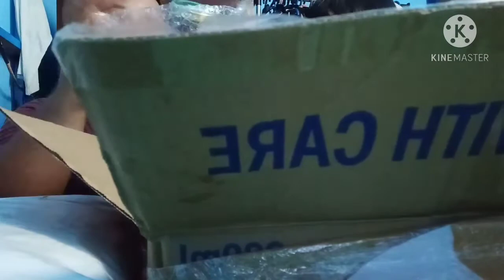UNBOXING OUR LBC PACKAGE| may basag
excited kami mag open ng package namin.
let's see kung ano ang laman ng mga ito
tara samahan niyo kami